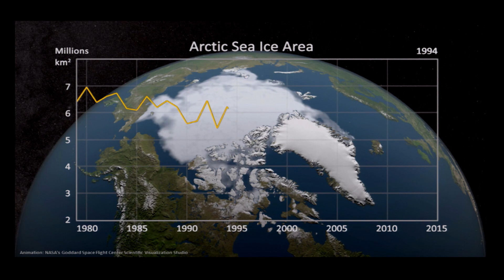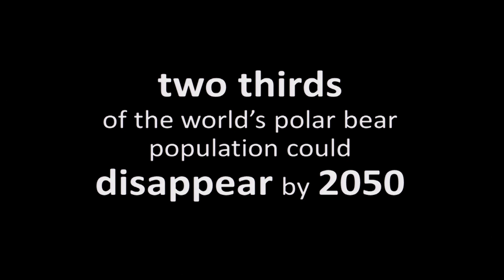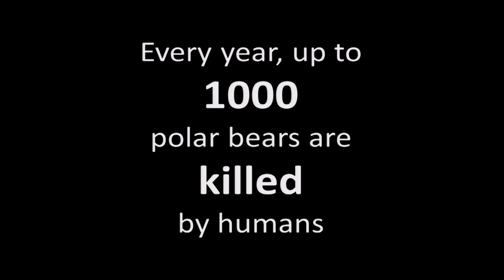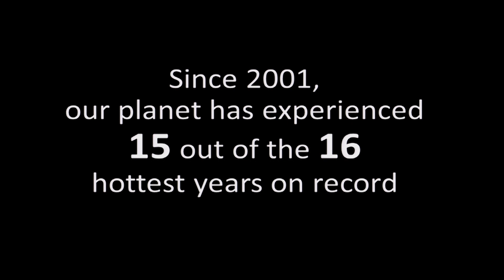The magic of the Arctic and the reality of climate change | Kerstin Langenberger | TEDxDundee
Having spent most of her adult life in the European Arctic, Kerstin was able to experience climate change first hand. A particularly eye-opening experience was the encounter with a totally emaciated bear, whose image became viral on the internet - and inspired her and many others to become more involved in climate action.

Born and raised in Germany, Kerstin went to Iceland for a gap year - and has not really returned since. After finishing her studies of Natural Resources and Range Management in Iceland, she decided to follow her greatest passions: her love for the Arctic and photography. Amongst other things she worked for Greenpeace in Sweden, trained Huskies in Norway and studied for one year in Longyearbyen, Svalbard, to become an 'Arctic Nature Guide'. As such she now spends most of her year in the polar areas where she works as an expedition guide with focus on environmental topics, and as a nature photographer.
Her pictures have been internationally awarded and published in numerous magazines and books. In 2015, her image of an emaciated polar bear became an icon for climate change. More than 25.000 people have seen her live photo presentations that aim at showing the beauty and interesting culture of the European Arctic, but also the sensitivity and the need to actively protect it.